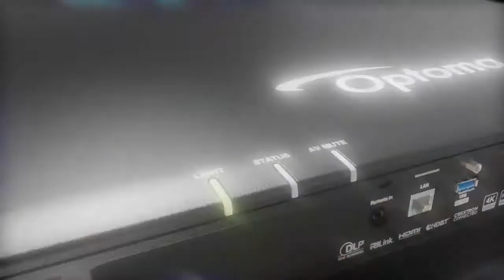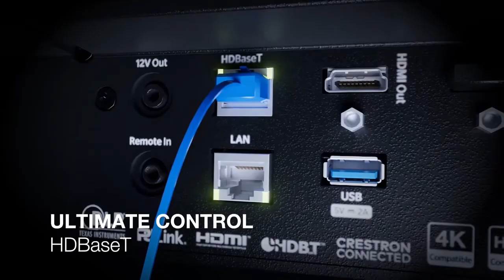Optoma ZU1300 - Proyector láser WUXGA DLP de alto brillo de 14.400 lúmenes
El vídeo se encuentra en inglés, si tienes dificultades para entender este idioma puedes activar los subtítulos en español a través de Ajustes/Subtítulos/Español

Calidad de imagen espectacular, bajo mantenimiento y máxima confiabilidad
El ZU1300 ofrece funciones mejoradas, como blending y warping integrados, así como compatibilidad con 4K HDR. Como parte de la línea de láser DuraCore, combina una fuente de luz de vida útil más larga y una certificación de polvo con clasificación IP independiente para una máxima tranquilidad.

Con una asombrosa duración de 30 000 horas, este proyector logra una reproducción del color superior y produce imágenes realistas visualmente impactantes con detalles excepcionales.

Diseñado incluso para las instalaciones profesionales más complejas, el ZU1300 ofrece siete opciones de lentes intercambiables, incluida una lente de alcance ultracorto para una máxima flexibilidad.

El ZU1300 ofrece compatibilidad con orientación vertical y de 360 ​​grados. Además, se incluye una entrada HDBaseT™ para simplificar los requisitos de cableado y reducir la complejidad de la instalación, ahorrando tiempo y reduciendo costes.

Proyector láser WUXGA DLP de alto brillo - 14.400 lúmenes
Tecnología láser DuraCore - Hasta 30.000 horas de fuente de luz láser
Resistente al polvo - Certificación IP6X para una confiabilidad total
Flexibilidad de instalación - 7 opciones de lentes intercambiables, incluida una lente de alcance ultracorto

DuraCore
La vida útil líder en la industria se logra utilizando la tecnología DuraCore de Optoma. Implementando técnicas avanzadas de enfriamiento con diodo láser y un innovador diseño resistente al polvo.

Motor óptico hermético IP6X
Probado y certificado independientemente según el estándar IEC 60529 con clasificación de resistencia al polvo IP6X. La excepcional resistencia al polvo combinada con un brillo extraordinario aseguran una durabilidad líder en la industria; primordial para un funcionamiento sin mantenimiento 24/7 en entornos desafiantes.

HDBaseT™
Video Full HD sin comprimir, y sin comprometer la calidad, audio, red y control, transmitidos en un solo cable de tipo CAT capaz de soportar hasta 100 metros / 328 pies sin pérdida de señal, hacen que la instalación sea sencilla.

Color asombroso
Los proyectores Optoma proporcionan un rendimiento de color fiable, adecuado para cualquier contenido y entorno. Desde colores precisos sRGB para imágenes realistas hasta presentaciones impactantes y vibrantes. Modos de visualización para satisfacer sus necesidades específicas. Perfecto para una variedad de presentaciones gráficas y de vídeo.

Potencia constante
Permite a los usuarios establecer niveles de potencia individuales para cumplir con los requisitos de cada instalación . Los niveles de potencia se pueden gestionar para obtener la imagen más brillante , la vida más larga de la fuente de luz, o cualquier punto intermedio